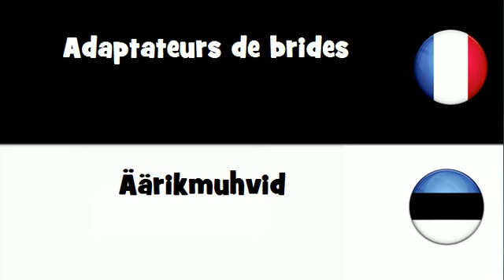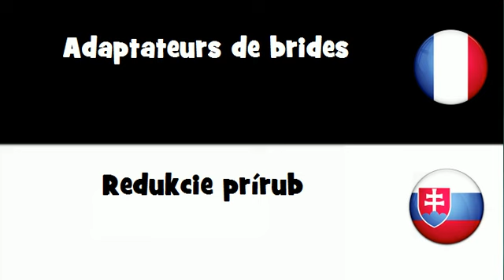VOCABULAIRE EN 20 LANGUES = Adaptateurs de brides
frenchwithvincent VOCABULAIRE EN 20 LANGUES = Adaptateurs de brides